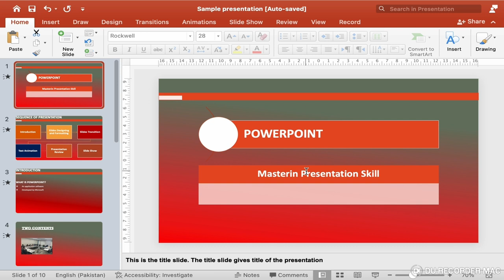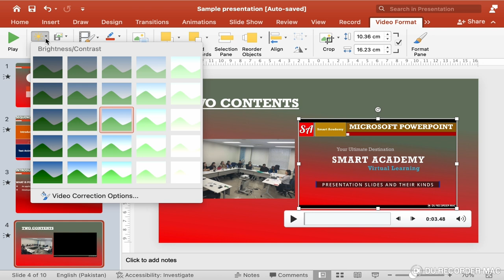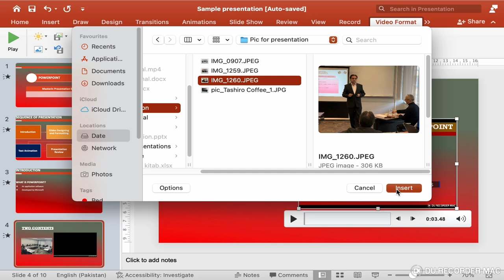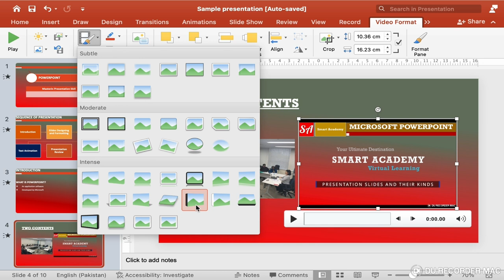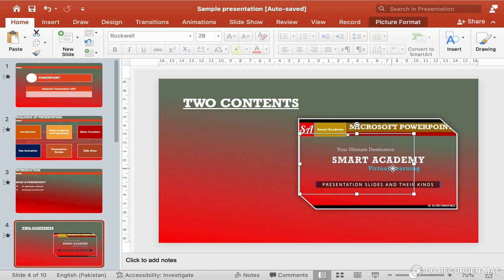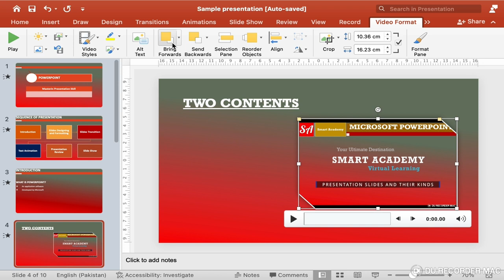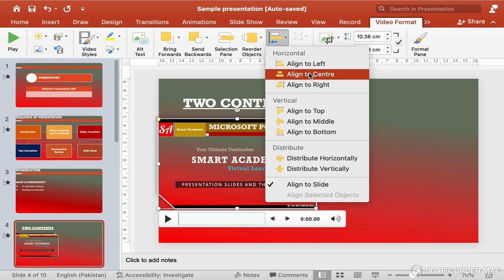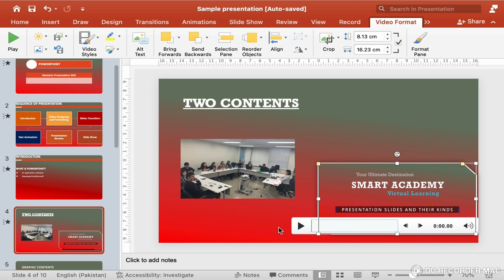How to Add Video to Your Powerpoint Presentation: Spice Up Your Presentation!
Hi Guys!
1. Have you ever wondered how to make your presentations more engaging with videos?
2. Curious about the best ways to edit and format videos within PowerPoint?
3. Do you want to learn how to seamlessly integrate multimedia into your slides?
4. Looking for tips on customizing video playback for a professional finish?
5. Ready to transform your PowerPoint skills and captivate your audience?

Welcome to Versa Learn Hub, your ultimate destination for mastering presentation skills! In this comprehensive video tutorial, we'll explore the art of inserting, editing, formatting, and even deleting videos in PowerPoint, transforming your slideshows into captivating multimedia experiences.

Inserting Videos in PowerPoint
Source the Perfect Video Content: Learn how to find and choose the best videos for your presentation.
Seamlessly Integrate Videos: Add videos to your slides effortlessly and ensure they play without a hitch.
Captivate Your Audience: Use engaging visuals to hold your audience's attention and enhance your message.

Editing Videos in PowerPoint
Fine-Tune Your Content: Utilize PowerPoint's powerful editing tools to perfect your video content.
Trim and Adjust Playback Options: Modify the length of your videos and customize playback settings for a polished look.
Add Effects: Enhance your videos with effects to create a professional finish and ensure a seamless presentation flow.

Formatting Videos in PowerPoint
Customize Video Styles: Change the appearance of your videos to match your presentation's theme.
Adjust Sizes and Positions: Resize and reposition videos for a cohesive and striking presentation.
Enhance Visual Appeal: Unlock your creativity with PowerPoint's formatting options to harmonize visuals with your content.

Deleting Videos from PowerPoint
Remove Unwanted Videos: Learn how to easily delete videos from your slides without affecting other content.
Clean Up Your Presentation: Ensure your presentation is polished and free of unnecessary elements.
Step-by-Step Guidance for Video Integration
Detailed Demonstrations: Follow along with clear and concise instructions, perfect for all skill levels.
Insightful Tips: Simplify complex processes and master video integration in PowerPoint.

Join Versa Learn Hub
Elevate Your PowerPoint Skills: Unleash your creativity and craft impactful presentations.
Engage Your Audience: Learn techniques to captivate your audience and leave a lasting impression.
Perfect for Various Presentations: Ideal for educational lectures, business pitches, and storytelling presentations.

Get Ready to Revolutionize Your Presentations!
Join us at Versa Learn Hub and discover the full potential of PowerPoint's video capabilities. Let's transform your presentations and engage your audience like never before!

00:00 Introduction to Inserting Video in Presentation
00:15 How to Insert Video in Presentation
01:10 Video Play and Pause Buttons
01:37 Video Brightness and Contrast Buttons
02:16 Add Poster or Thumbnail to a Video in Presentation
04:01 Change Video Orientation in Presentation
04:29 Change Borders Style and Colors of Video in Presentation
05:07 Video Effects in Presentation
05:50 Bring Video Forward or Bring Video Backward
06:33 Video Vertical and Horizontal Alignment
08:15 Crop a Video in Presentation